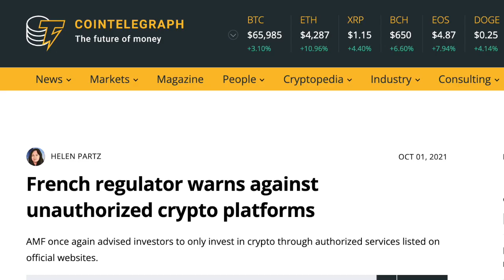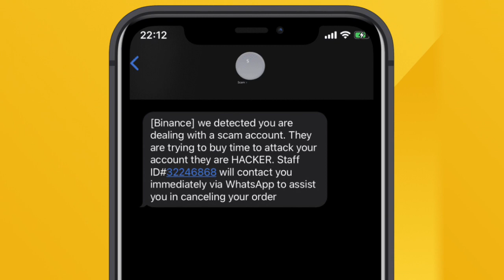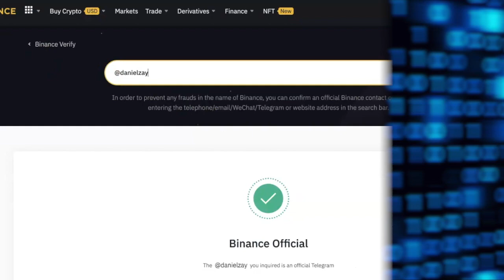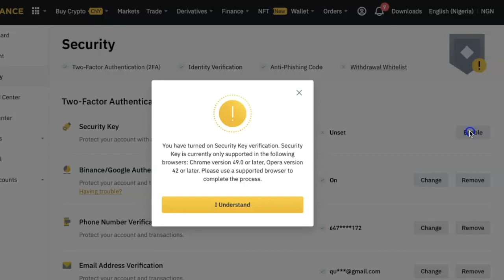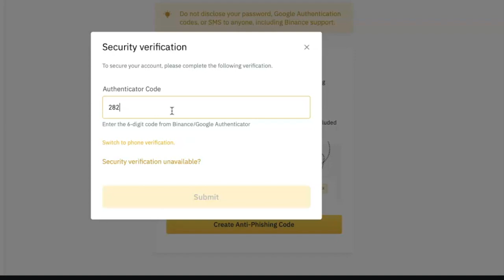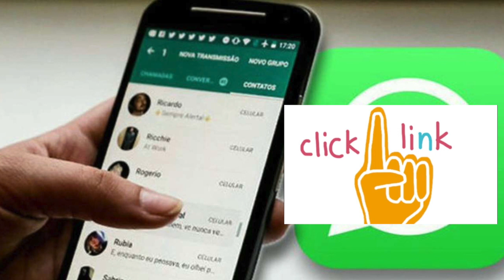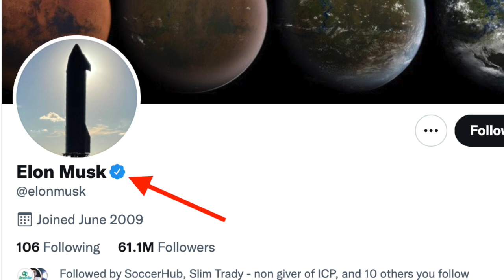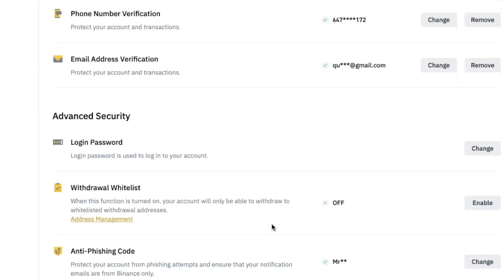How To SECURE Your Binance Account From TOP CRYPTOCURRENCY SCAMS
0:00 Introduction
1:25 Impersonating Binance staff scam
2:55 How to use Binance Verify
3:11 Phishing Scam
4:12 How to setup Google Authentication on Binance
5:05 How to setup Antiphishing Code on Binance
6:21 Other security tips
6:50 Social engineering scam
8:57 How to setup withdrawal whitelist on Binance

Link to my crypto trading book on Amazon

Crypto.com (Get $25 worth of CRO tokens when you stake a Ruby card or above)